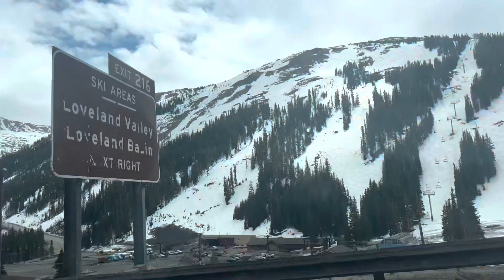Honeymoon cross country road trip! Day 4 Colorado-Colorado